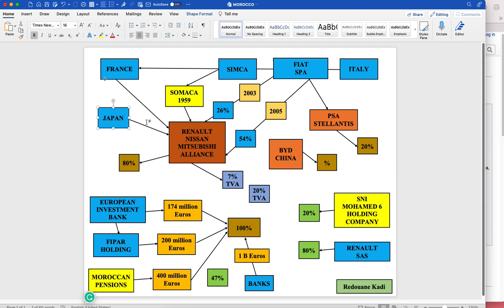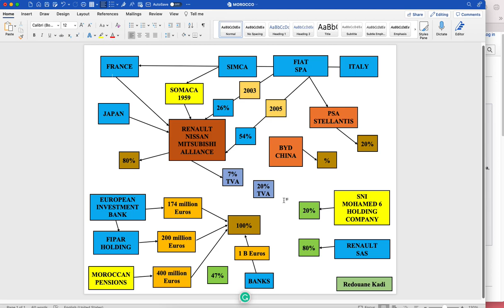جواب على سعيد أبرنوس المغربي الذي يستهزء على مسألة السيارات في الجزائر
لهذا السبب لا أريد أن أتحدث كثيرًا عن الأشياء الحساسة. المصنع الثاني الذي يقوم بتصنيع Sandero و Logan قاموا بتغيير القانون الذي يلزم سائقي سيارات الأجرة بشراء هذه السيارات للسيارات الجديدة. لا أحد يشتريها لكنهم أجبروا سائقي الأجرة على شراء هذه السيارات والتخلص من المرسيدس القديمة